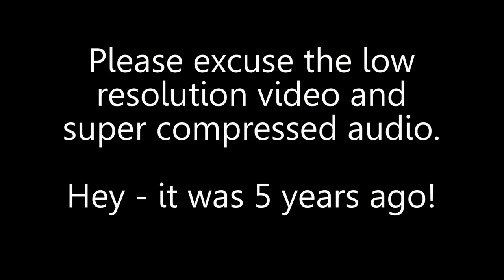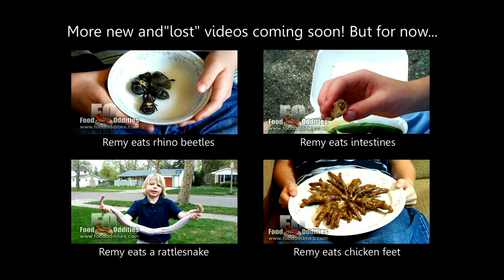LOST VIDEO: Remy Eats Gizzards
This video, in which Remy ate chicken gizzards, was shot 5 years ago and showed up on Food Oddities but not on the FO YouTube channel.  We're going to make sure all of the "lost" Food Oddities videos show up here on the Food Oddities channel.